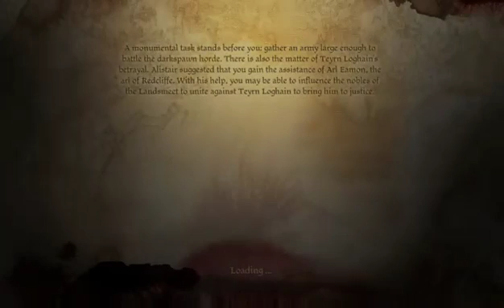Picking up where I left off Yesterday